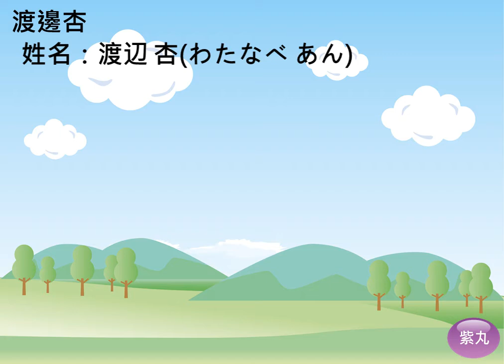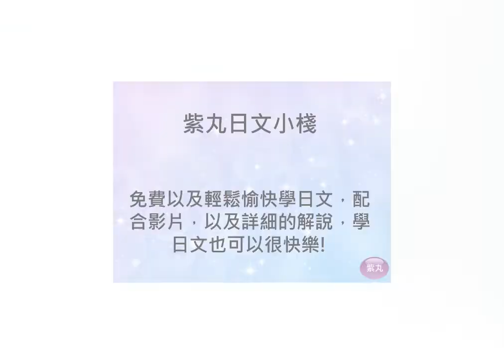紫丸日本名人-渡邊杏 的日文及詳細介紹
用影片詳細說明日本名人-「渡邊杏」。學日文也可以很快樂!